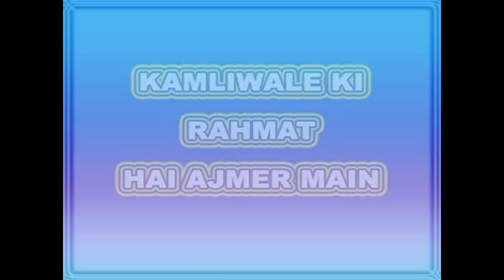Qawwali__Bhardo Daman || Kamli Wale Ki Rehmat Hai Ajmer Mein || Aslam Akram, Sabri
Song Name: Bhardo Daman
Album Name: Kamli Wale Ki Rehmat Hai Ajmer Mein
Singer Name: Aslam Akram, Mubarak Sabri
Label : Sonic Enterprise